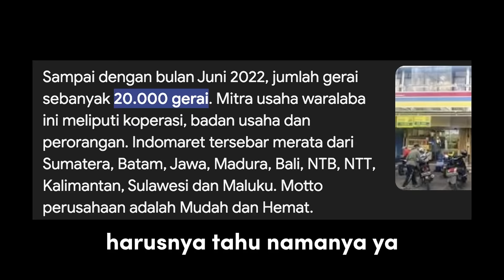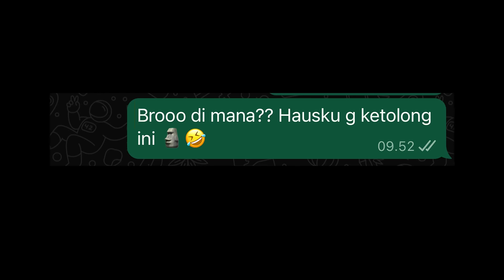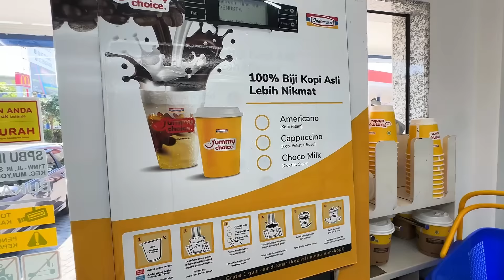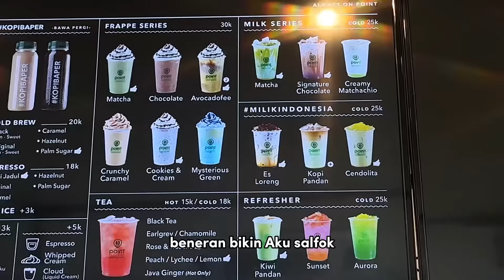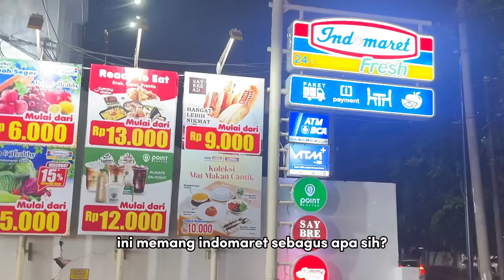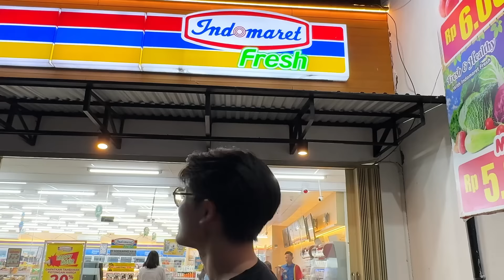Aku Nyoba Seharian Hidup dari Indomaret!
Ini jadinya kalok seharian makan dari Indomaret

Yok Basties kita kenalan lebih dalam!!